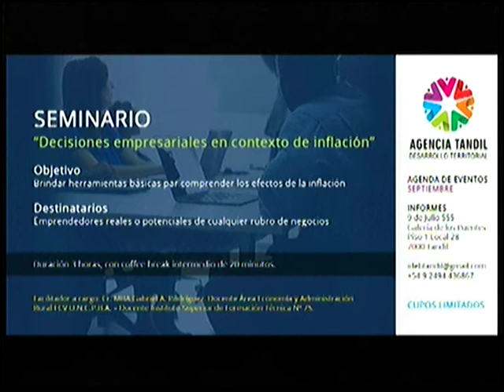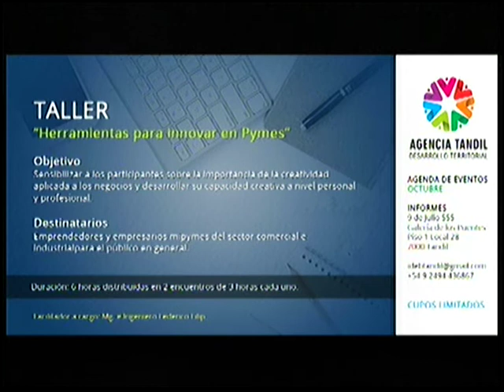Taller creativo “Inmersión en el mundo de la fotografía”